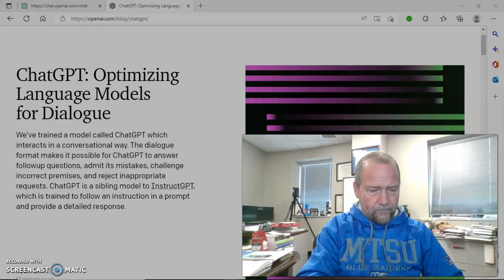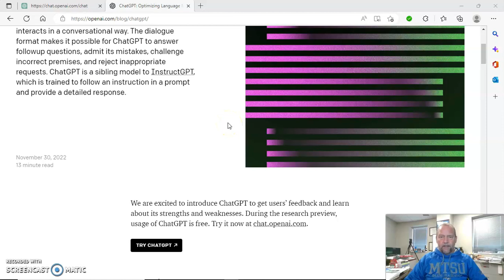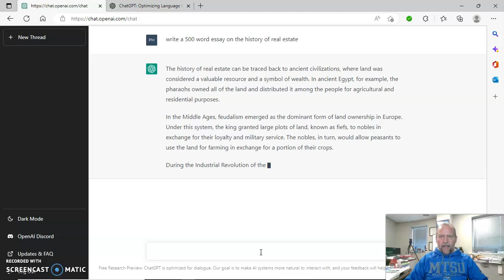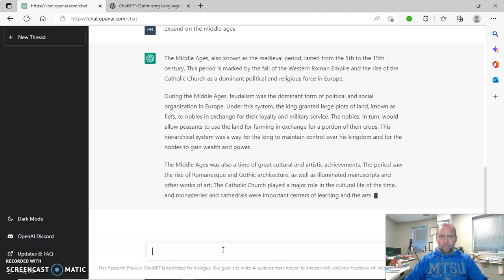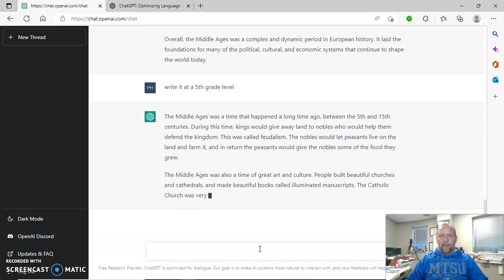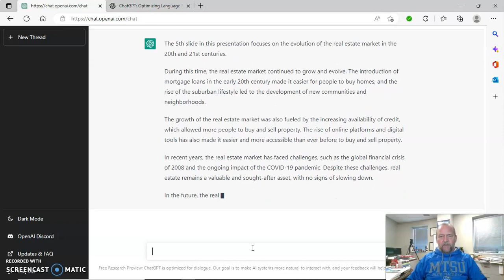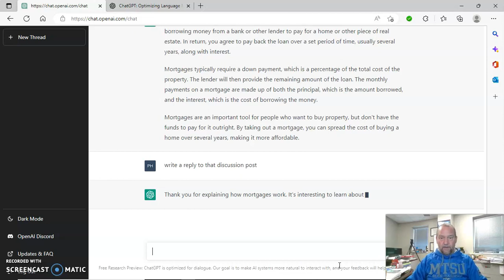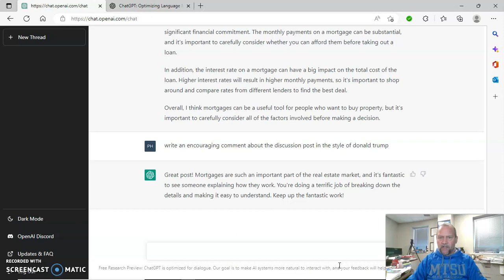Is This The End of Online Education?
OpenAI's ChatGPT has the potential to end online education as we know it. New methods of learning assurance will be required to monitor student contributions in discussions, essays, term papers, and more.